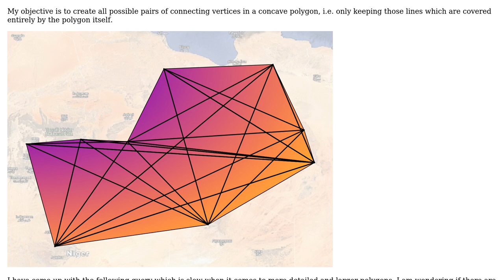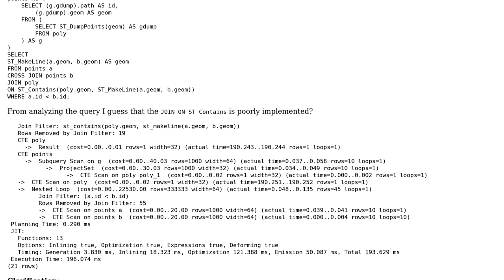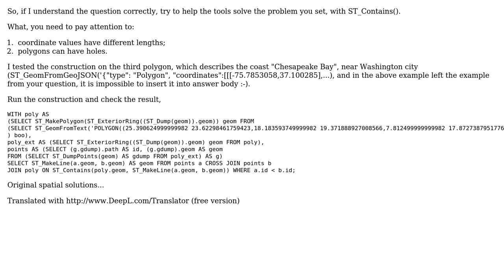GIS: Performant possible pairs in concave polygon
With thanks & praise to God, and with thanks to the many people who have made this project possible! | Content (except music & images) licensed under CC BY-SA | Music | Images & others | With thanks to user Timothy Dalton user Cyril Mikhalchenko and the Stack Exchange Network Trademarks are property of their respective owners. You are responsible for your own actions.